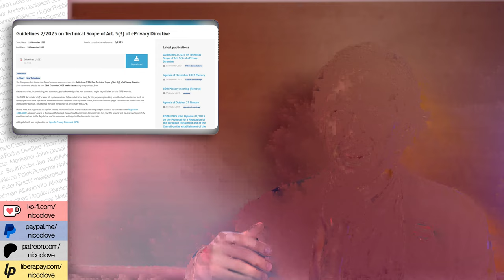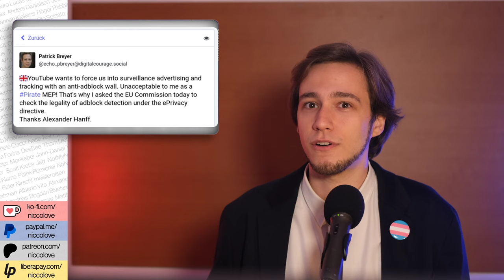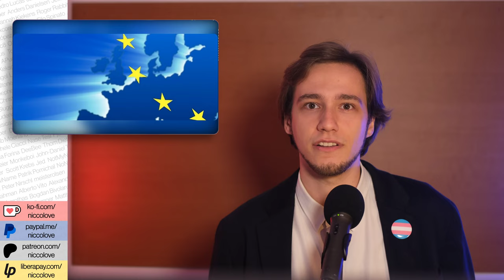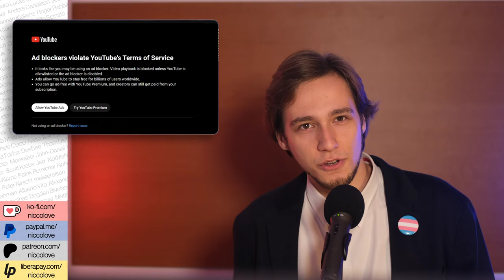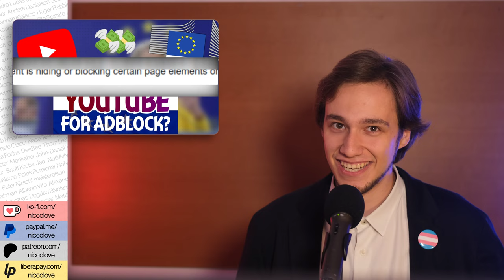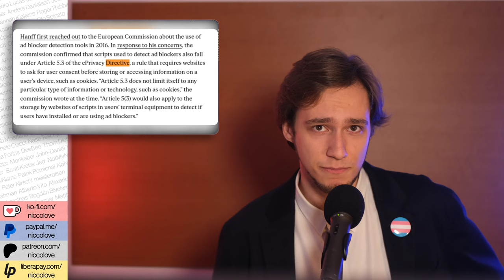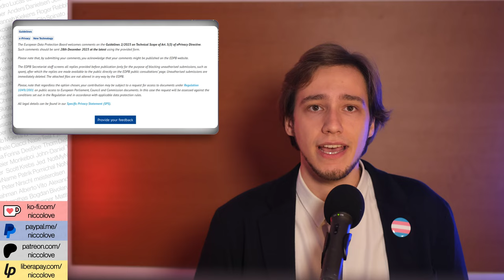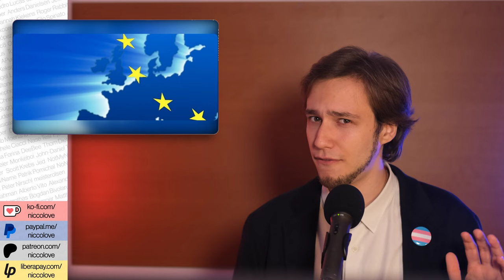Did YOUTUBE really break EU LAWS with AD-BLOCKER DETECTION?